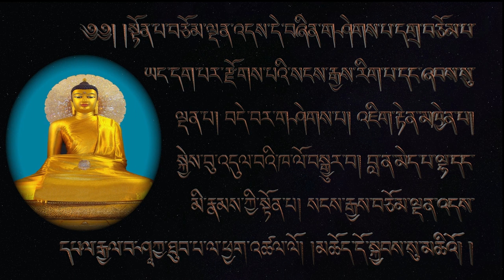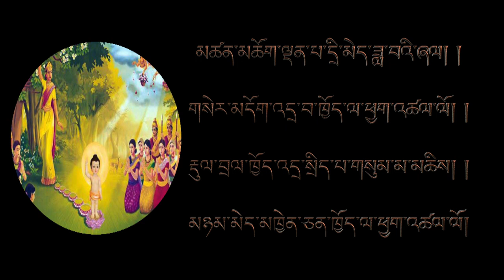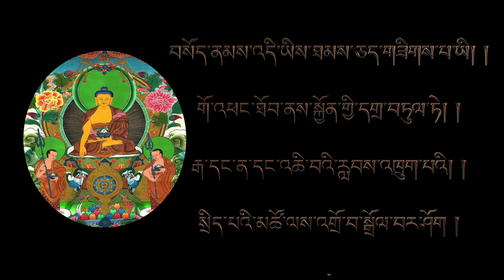tibetan prayer 2020 རྒྱུན་ཆགས་གསུམ་པ་བཞུགས་སོ།